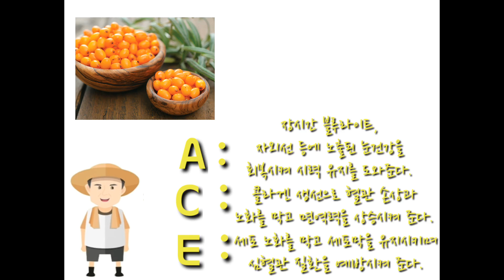기적의 열매 비타민나무(산자나무) /Daelim Nursery (Sea Buckthorn,Hippophae rhamnoides. L)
자연이 주는 종합비타민
오메가 3와 항산화 비타민이 특히 풍부한 비타민나무(산자나무)

비타민나무에 대해 더 알고 싶다면?
대림묘목농원 공식블로그

신품종, 조경수, 관상수, 과수, 유실수, 특용수, 약용수, 산림, 침엽수, 포트묘 재배

자세한 상담을 원하신다면?